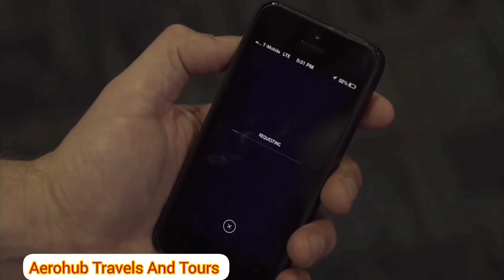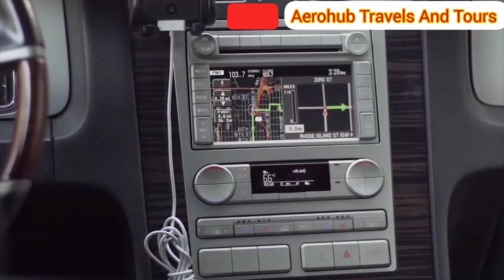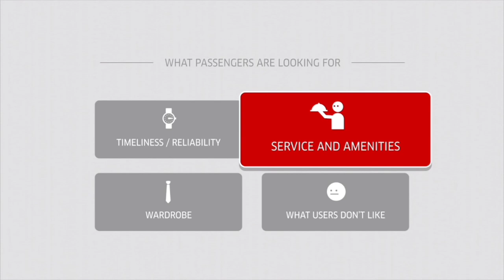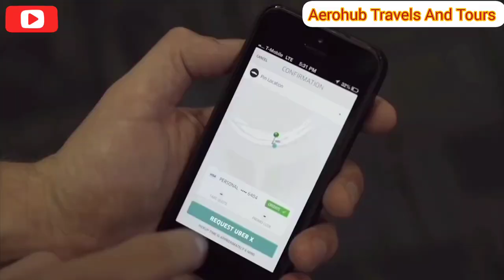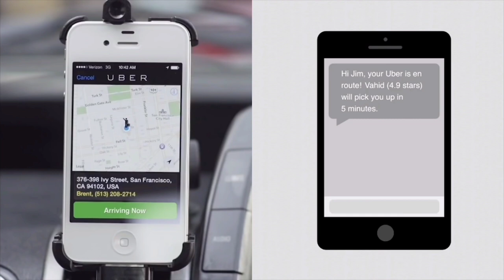Sierra Leone 🇸🇱 Need Uber Urgently||Digital Restaurants Too||Investors' Haven